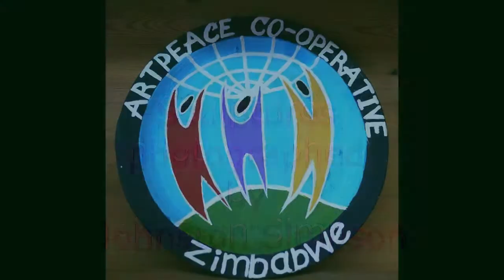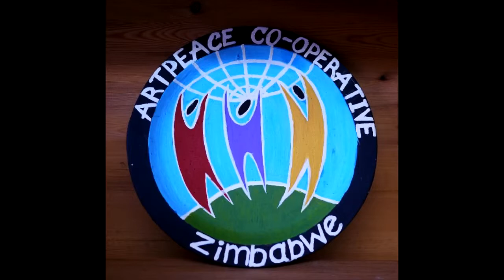Artpeace Video 1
Artpeace supports stone sculptures in Zimbabwe. This video shows recent sculptures which are available for sale in the UK now.